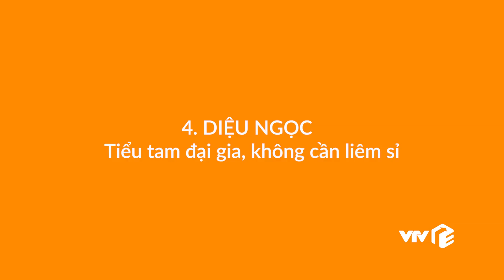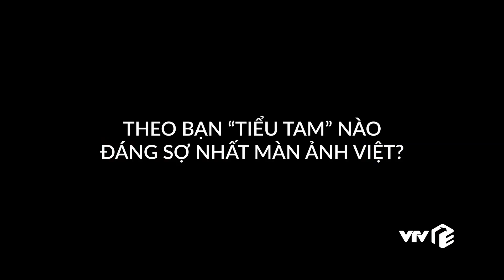4 kiểu tiểu tam kinh điển trên màn ảnh Việt | VTV Giải Trí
Chưa bao giờ trên màn ảnh Việt, số lượng những con giáp thứ 13 lại đông đảo và đáng sợ như thế. Theo bạn kiểu "tiểu tam" nào là đáng sợ nhất?
👉 Đón xem trọn bộ độc quyền phim Việt hay trên VTV Giải Trí